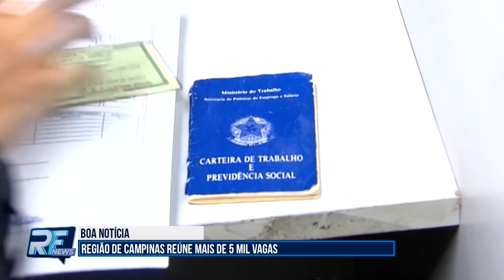RF News - A região de Campinas reúne 5.053 vagas de emprego abertas em 17 municípios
Processos seletivos contemplam diversas profissões e há oportunidades para pessoas com deficiência (PCDs), estágio e jovem aprendiz.
RFTV - AO VIVO